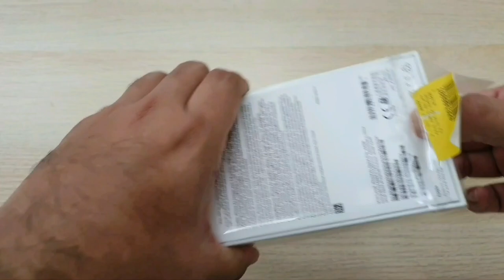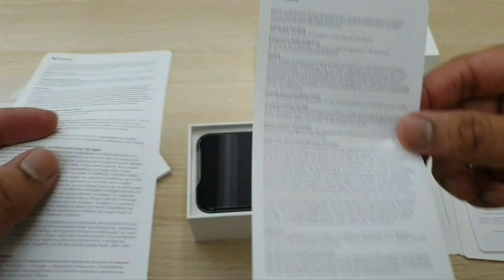Apple iPhone XS Unboxing - Jeddah YouTuber | SAAD QURESHI VLOG #24